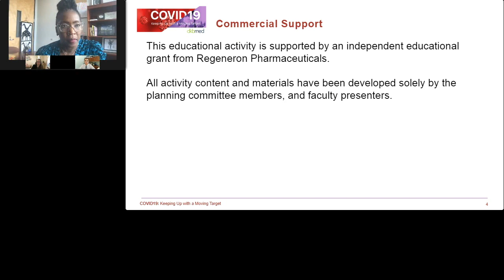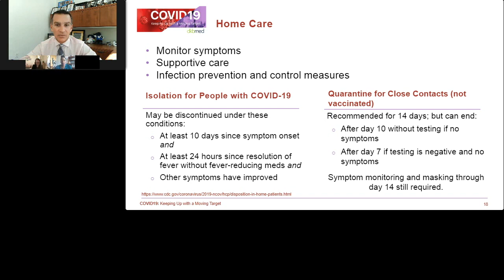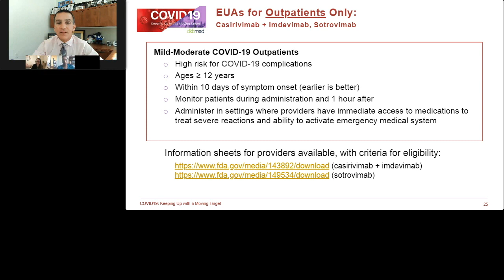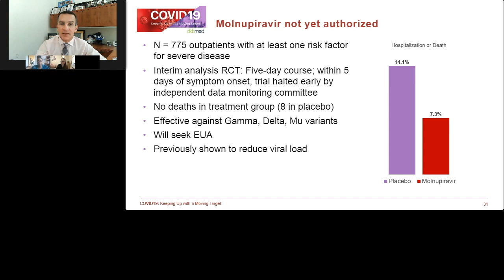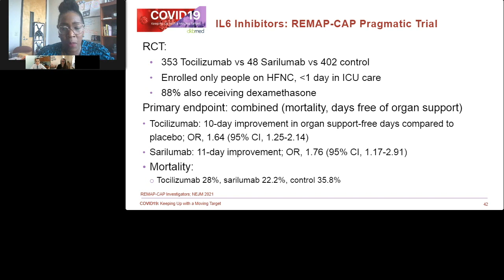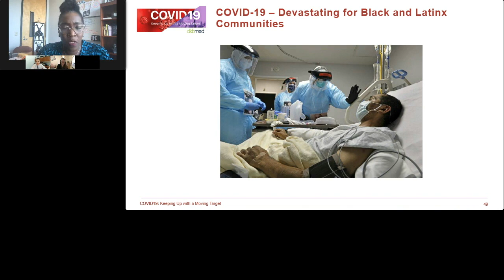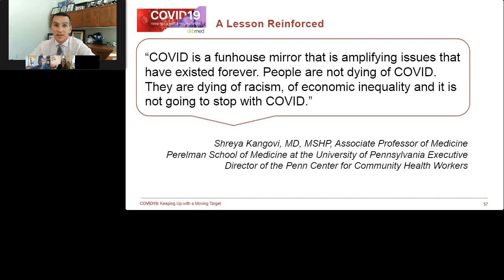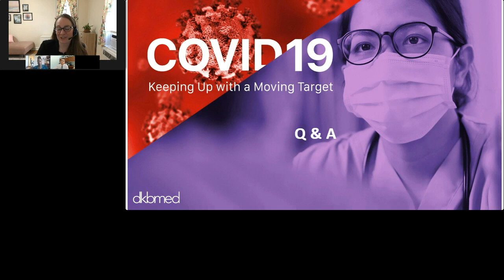10/1/2021 - Seeking COVID-19 Equality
Aimalohi Ahonkhai, MD, MPH and Charles Vega, MD discuss what we can do to address COVID-19 inequalities. Topics: *Vaccination inequalities *How social determinants of health determine COVID-19 risk *How variants are impacting treatment decisions *Real COVID-19 patient stories

Access our resource center, download webinar slides, and claim credit

Presenting faculty:
Aimalohi Ahonkhai, MD, MPH, Assistant Professor of Medicine, Division of Infectious Diseases, Vanderbilt University Medical Center

Charles Vega, MD, Clinical Professor, Family Medicine, School of Medicine
Director, UC Irvine Program in Medical Education for the Latino Community (PRIME-LC), Family Medicine, School of Medicine, Associate Dean, School of Medicine at University of California, Irvine